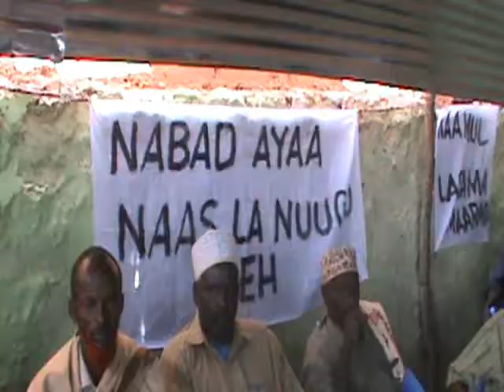Reer Cabudwaaq oo ka tashanaya sidi ay u heli lahayeen Maamul Cusub